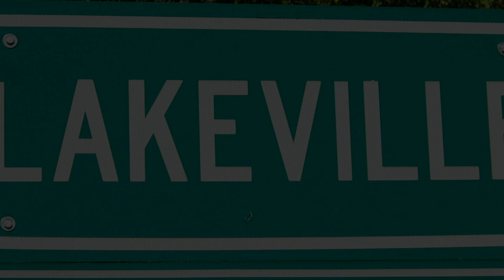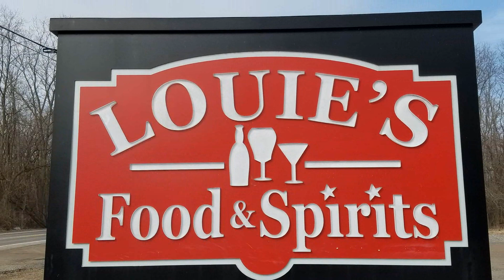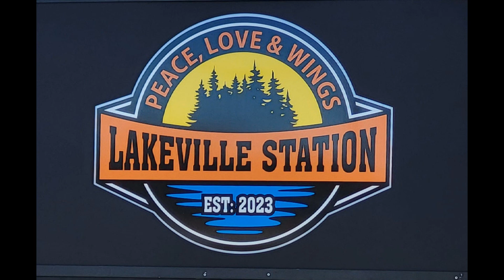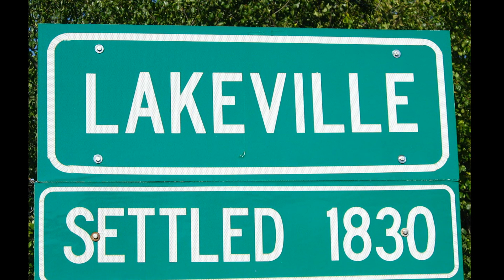News From Lakeville 2023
2023 was an unusual year in Lakeville. A lot happened in this town where nothing really ever happens.